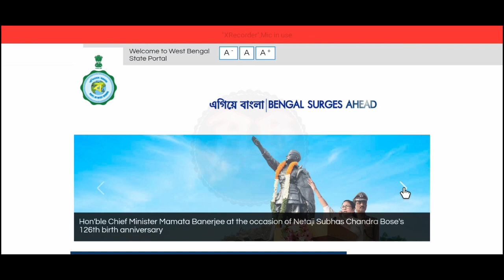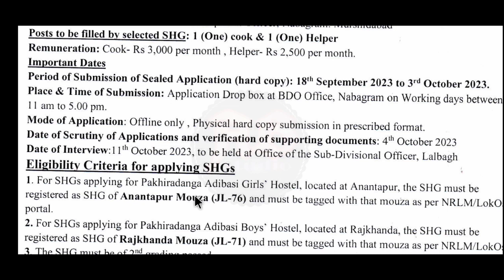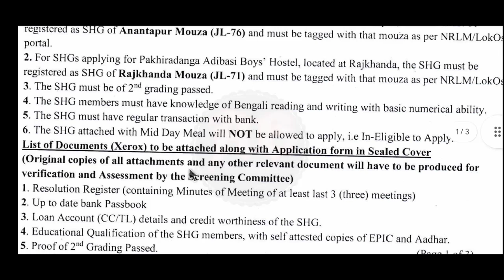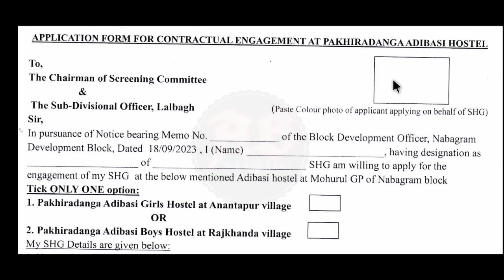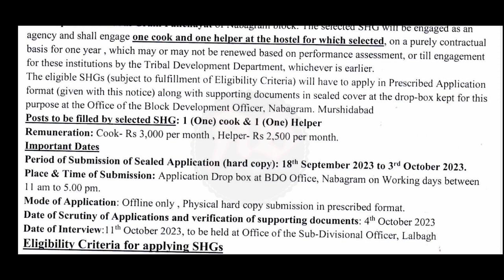West Bengal BDO Office Recruitment 2023 | BDO Office Jobs 2023 | WB Group D Recruitment 2023 |WB Job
group c job vacancy
group c job vacancy 2023
post office group d recruitment
railway group d recruitment
railway group d new recruitment
west bengal dm office recruitment
west bengal dm office recruitment 2023
icds anganwadi worker recruitment
icds anganwadi helper recruitment
central govt job vacancy
central govt job in west bengal
govt bank recruitment government hospital job
govt bank job vacancy
indian railway group d recruitment